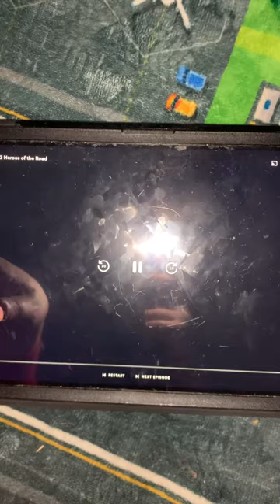PJMasks music 🎶 theme song 🎵